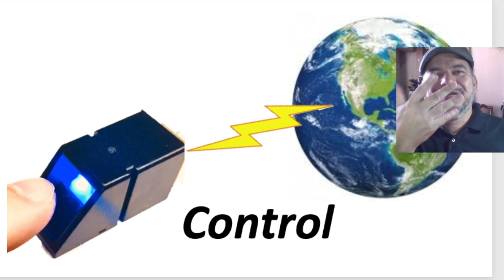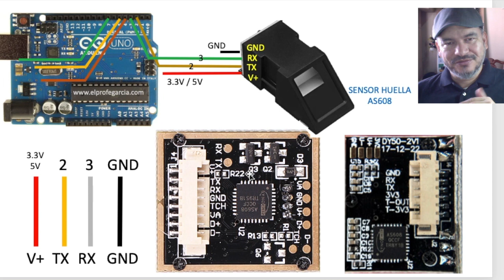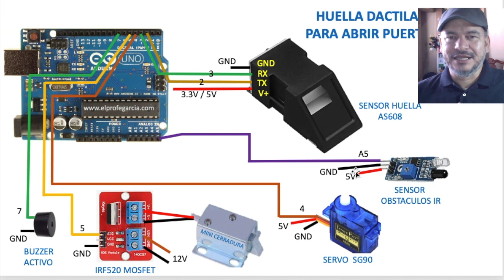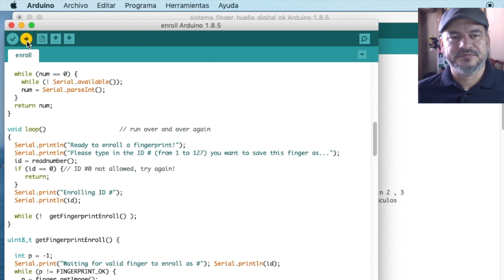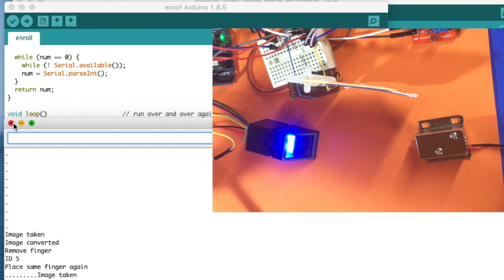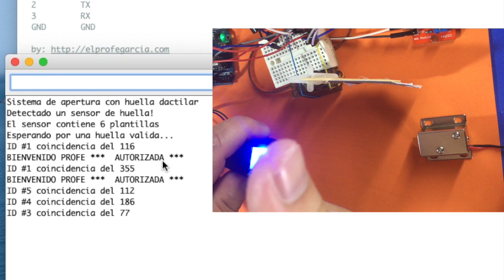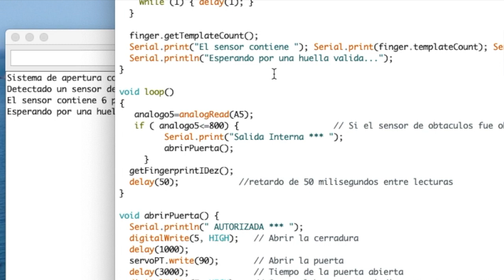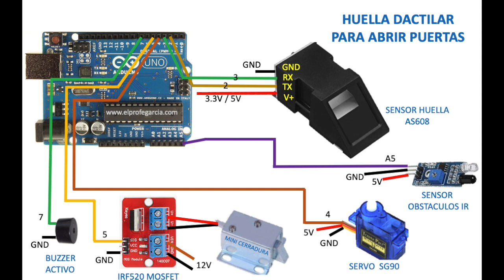✅ Control con el dedo, usando sensor de huella dactilar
Como controlar con tu dedo, usando sensor de huella dactilar digital AS608